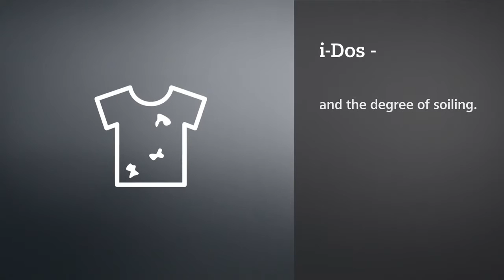Siemens iDos Feature Video